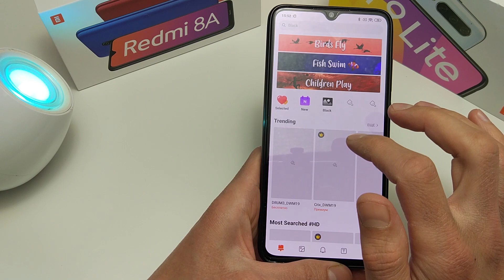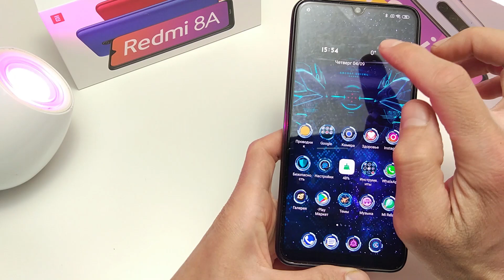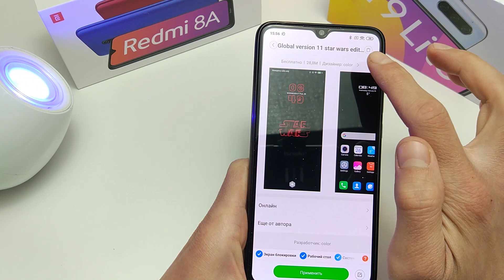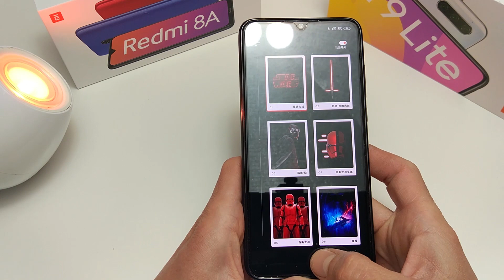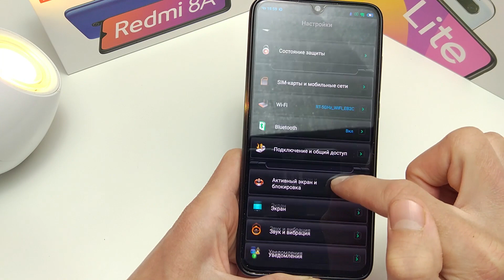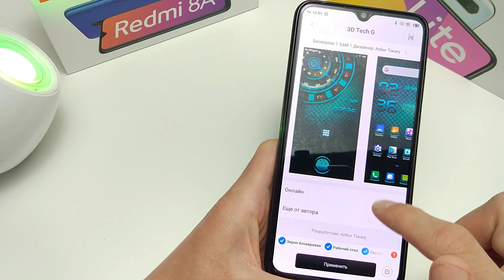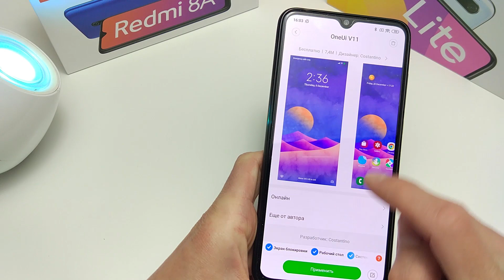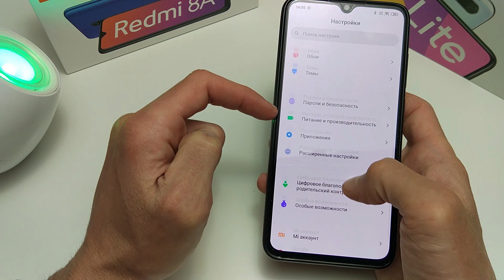🔥 ТОП ГОРЯЧИХ ТЕМ ДЛЯ XIAOMI MIUI 11 🎨#8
ЛУЧШИЕ НОВЫЕ ТЕМЫ ДЛЯ XIAOMI MIUI 11 2020
🔻Темы для MIUI 11:
01:00 ⏩ scene technology
03:30 ⏩ Global version 11 star wars edition
05:10 ⏩ Vesna_m11.v2.1
07:10 ⏩ 3D Tech G V10
08:30 ⏩ OneUi V11
09:25 ⏩ Nature Is Here
📝Инструкция по установке тем для MIUI 11 👉 00:35